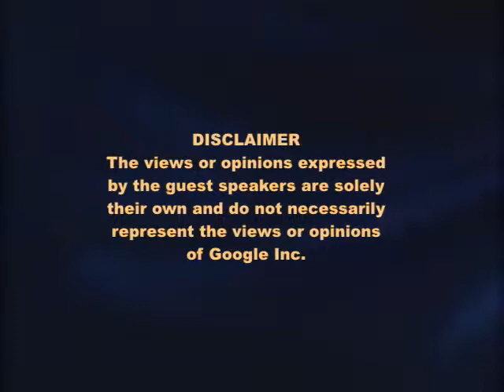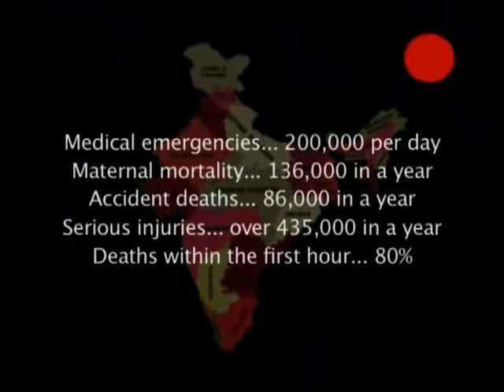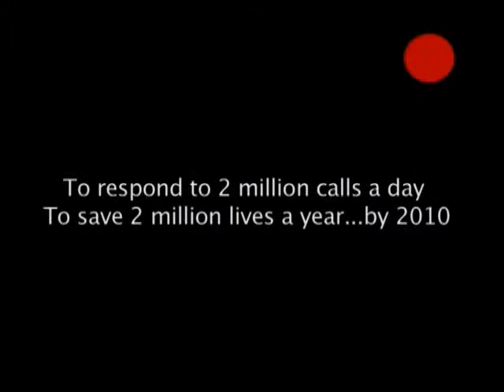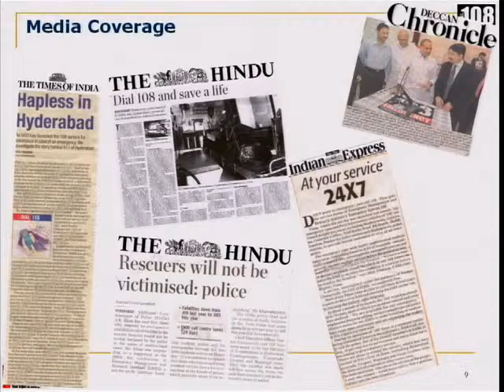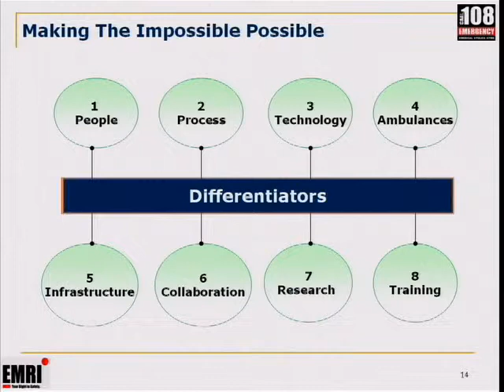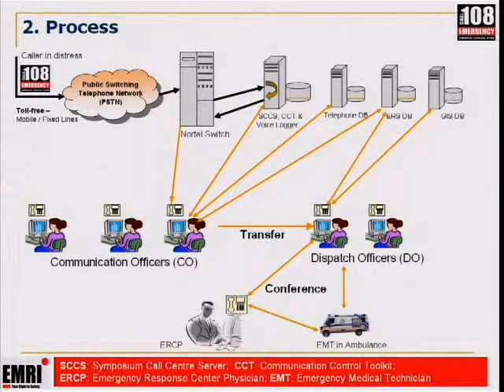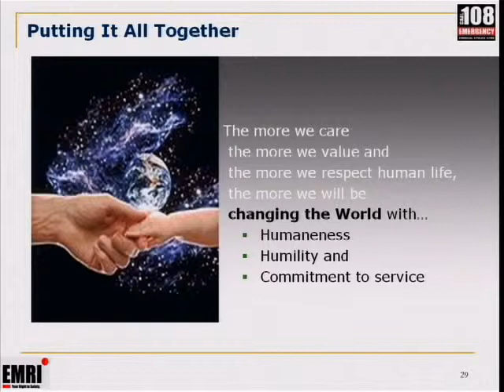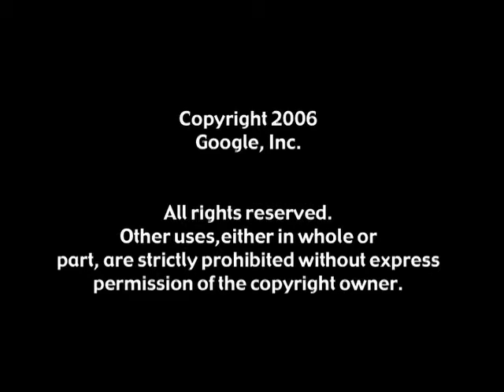Impact of Technology on Reducing Poverty and Alleviating Social Issues in India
Google TechTalks

B. Ramalinga Raju and Venkat Changavalli

ABSTRACT
India is booming with visionary initiatives to transform rural India and its poor. This tech talk tells the story of one corporation that is leveraging its core competency to address the issues.

Satyam group of Industries took on new missions starting in 2001 - to serve and transform the "Bottom of the Pyramid" - a phrase coined by Prof. C.K. Prahalad. Driven by the vision of Mr. Ramalinga Raju and his family, Satyam is forging ahead on three different fronts:

The Byrraju Foundation: has developed a model of transforming villages into self sufficient commercial societies. To date this initiative has transformed the lives of ~2M people.

Gram-IT: A model to take BPO jobs to the villages where loyalty is high, costs are extremely low and the success of which will transform the global service industry yet again.

EMRI: A 911 analog (108 in India) which has innovated and deployed a model of bringing emergency services at  $1 per incident. In the short six months the program has saved an estimated 1500 lives.

Google engEDU